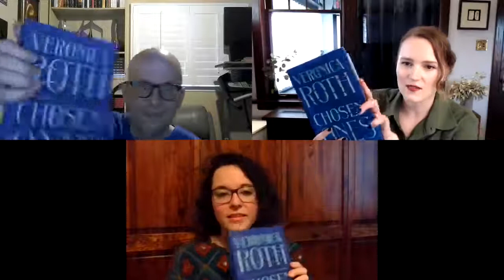"Journey to Publication" with agent Joanna Volpe and editor John Joseph Adams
My long time agent Joanna Volpe and the editor of Chosen Ones, John Joseph Adams, join me to talk about how an idea reaches a bookshelf, using Chosen Ones as a case study.